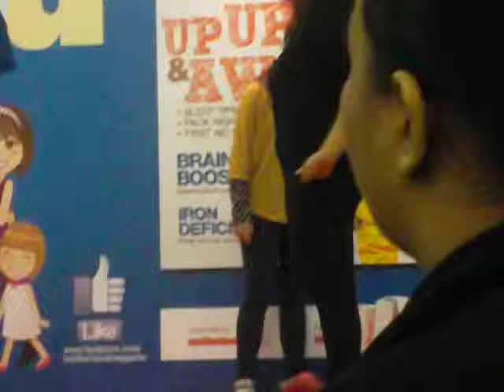Little Miss Glamorous 2013 - Result